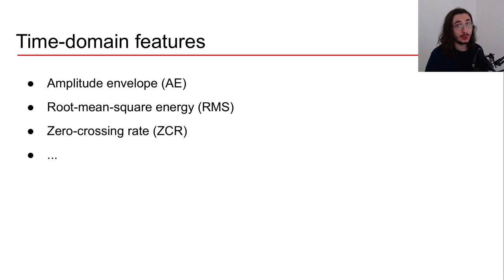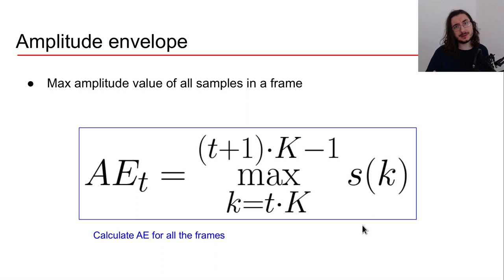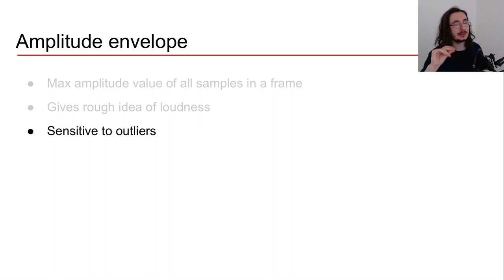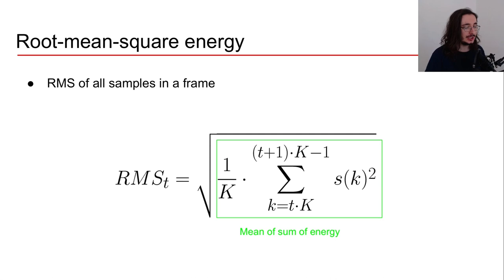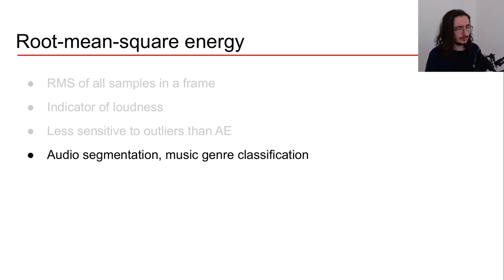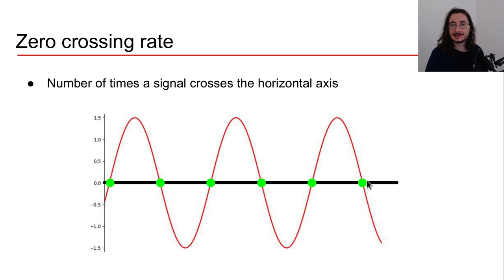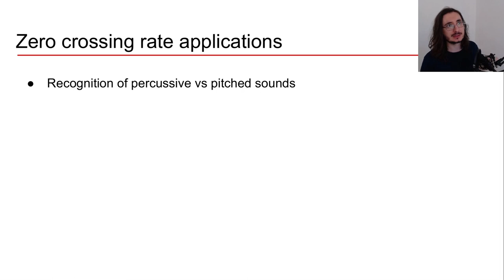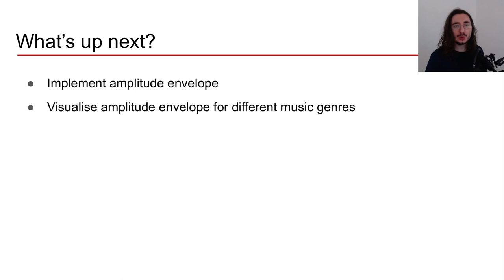Understanding Time Domain Audio Features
I introduce fundamental time-domain audio features, such as Amplitude Envelope, Root-Mean-Squared Energy, and Zero Crossing Rate. I explain the intuition and the math behind these temporal acoustic features, and mention a few sample applications.